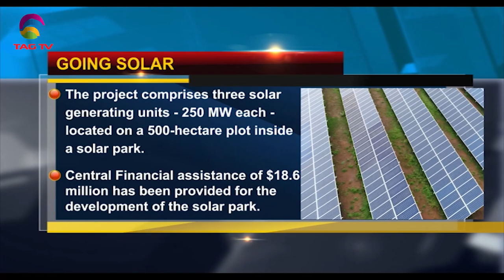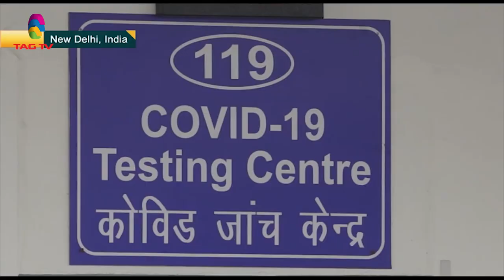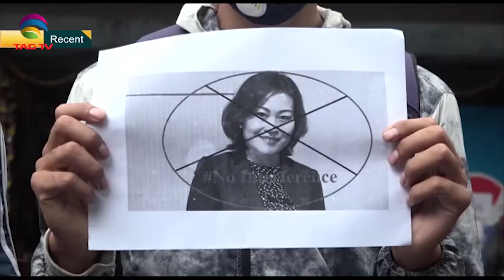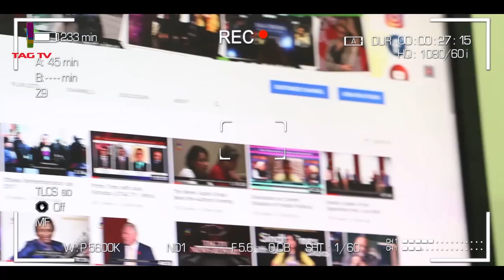Rewa solar plant will also benefit Delhi’s metro rail: PM Modi -South Asia Newsline Bulletin July 10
Rewa solar plant will also benefit Delhi’s metro rail: PM Modi -South Asia Newsline Bulletin July 10, 2020 @TAG TV